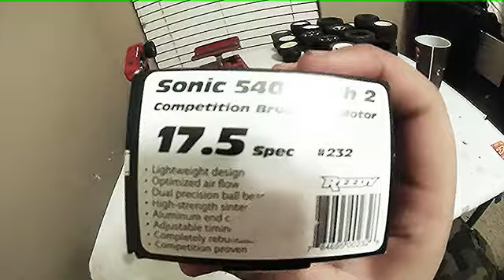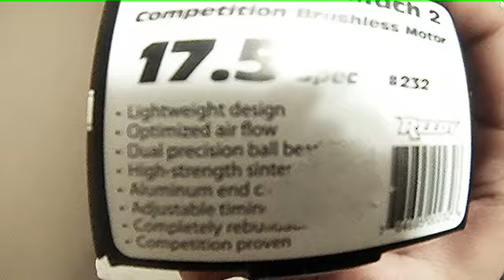RCE100 WeeklyUpdate#15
weekly update#15 with gopro hero 3